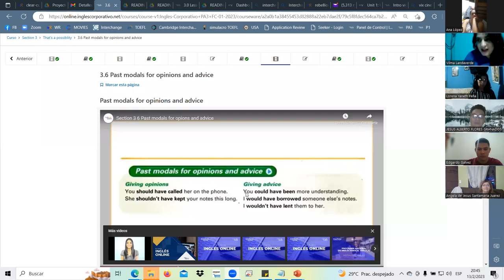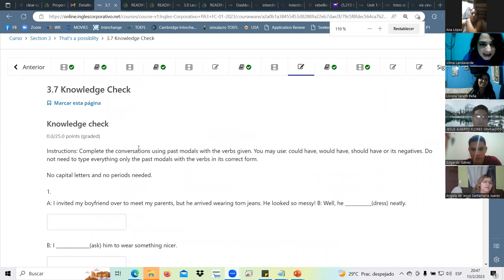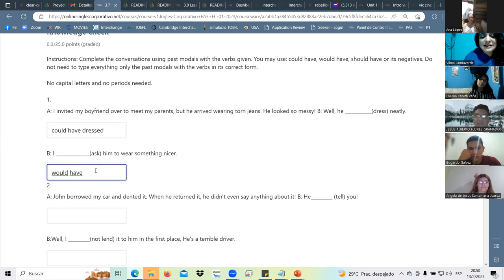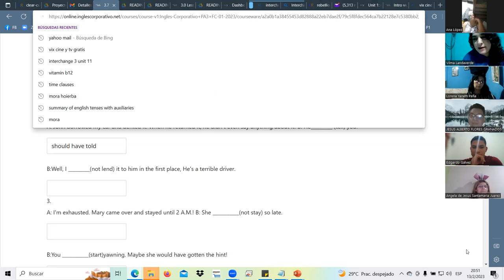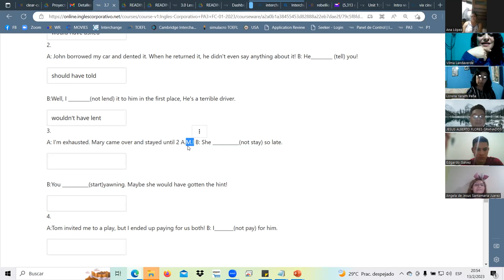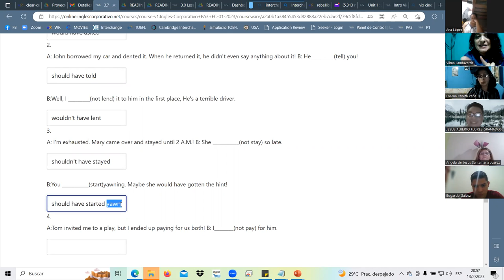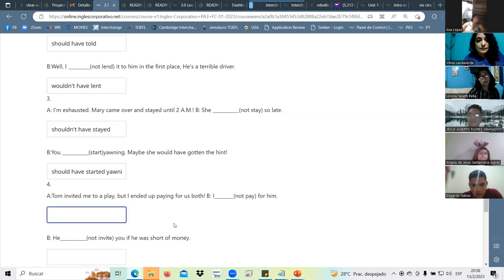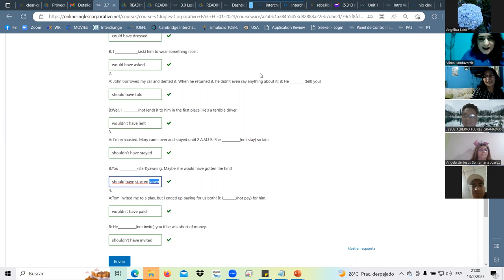SESION6-FEB.13.23-PA3-01-8-9-PM-01-23 Landaverde, modals